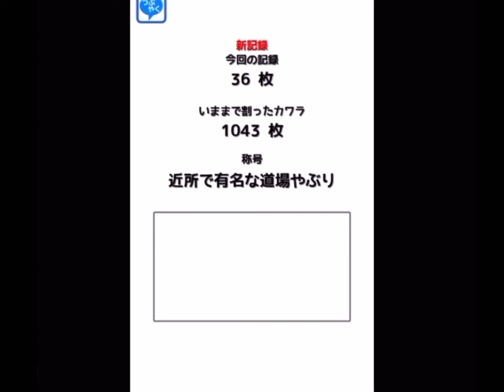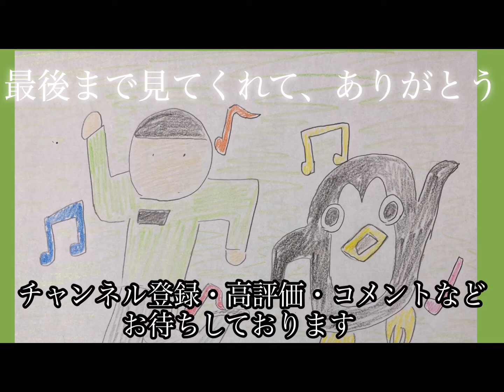瓦割りします！